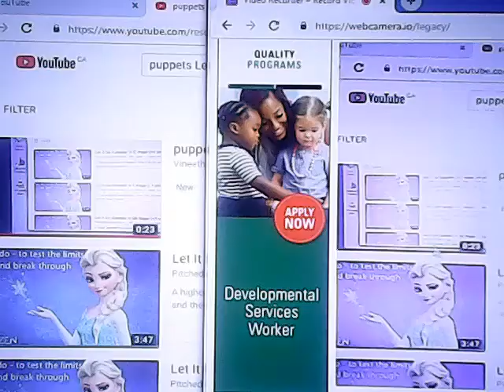puppets Let It Go Karaoke in C major +4 pitch PitchedKaraokeTracks